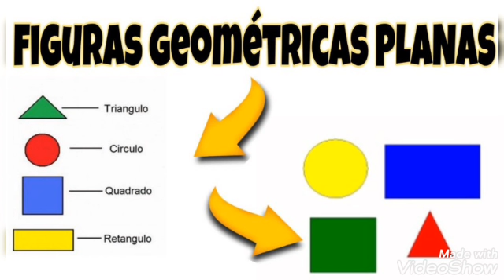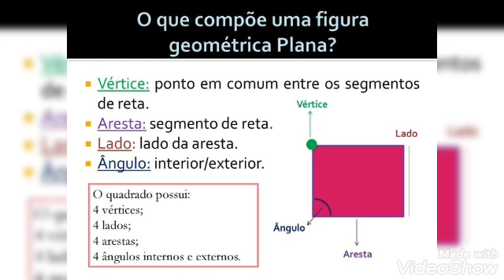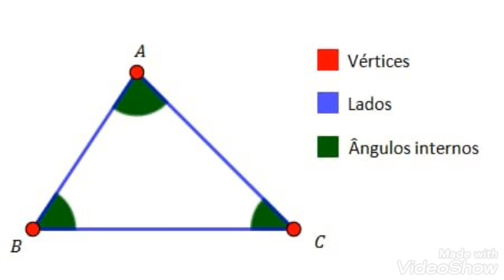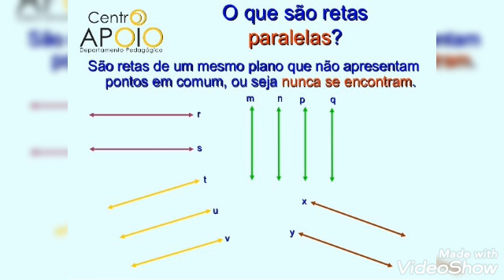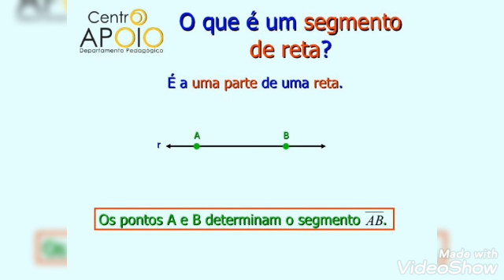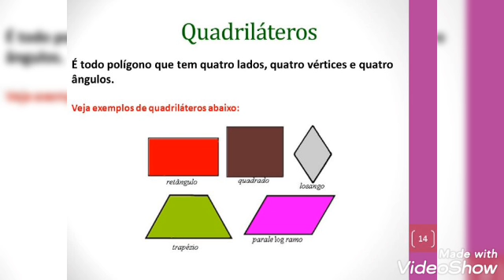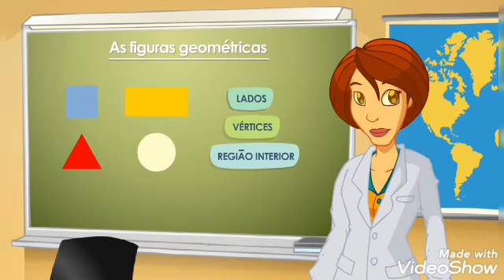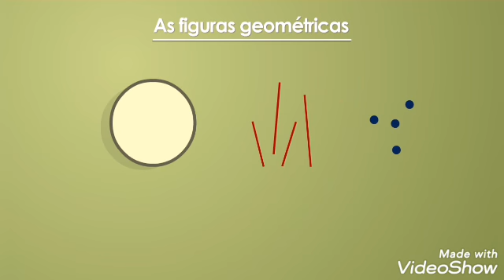3° ano - Aula de Matemática 10/11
Vídeo de Paulyane Moura